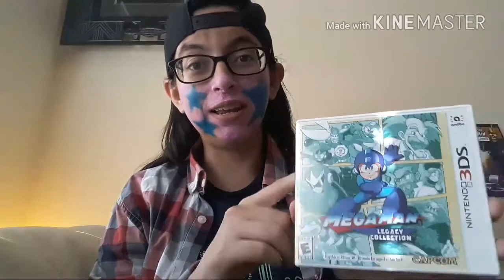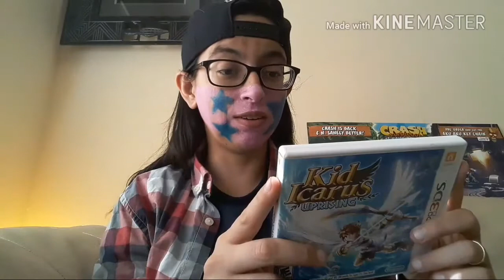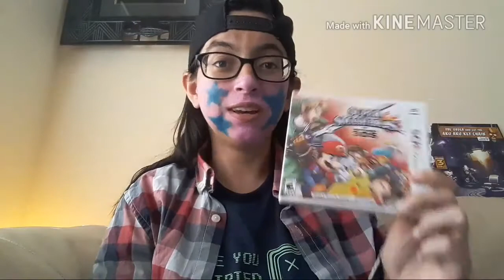My Go To Games for Trips- 3DS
The games that I pick for trips, for the 3DS.